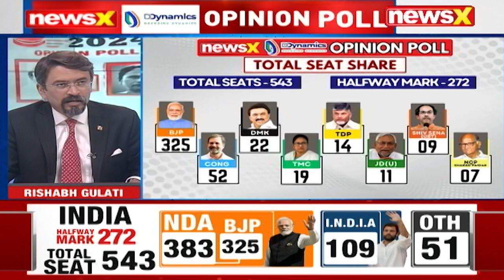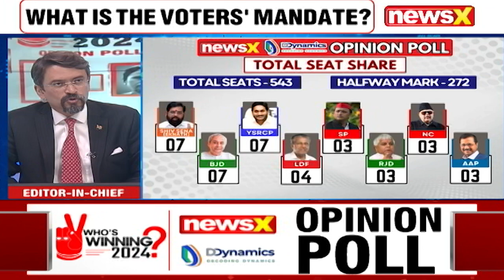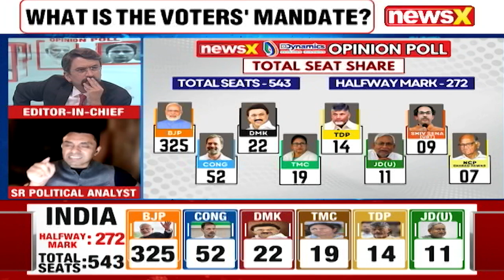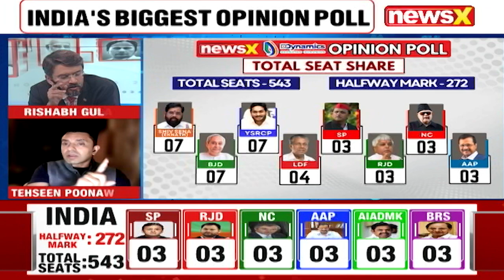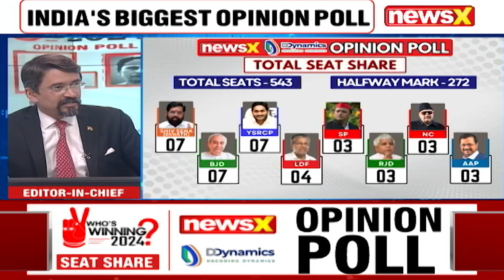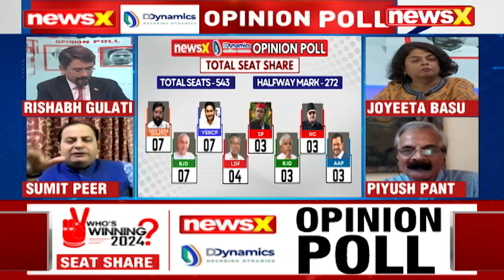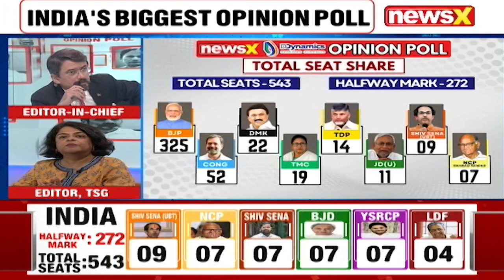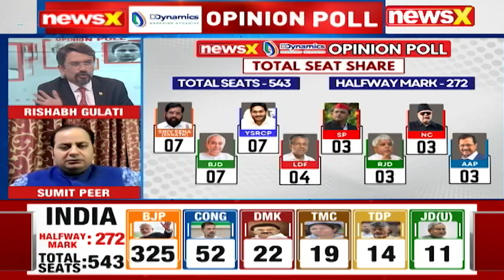NewsX & D-Dynamics Opinion Poll | Analysing Who Will Win 2024 Elections